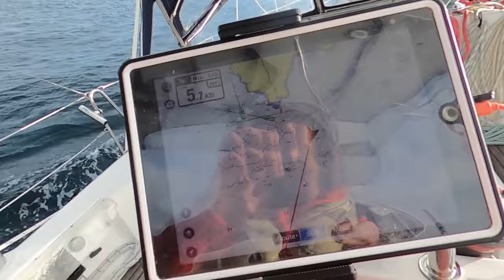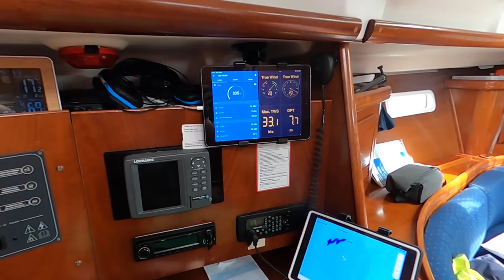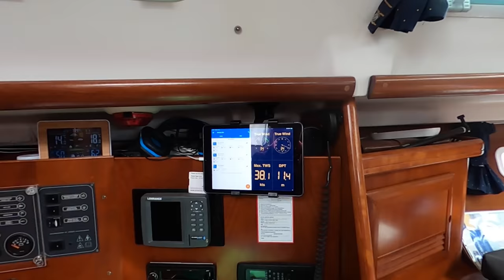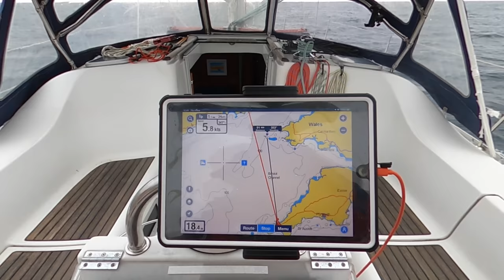Why I sold everything to live on a boat?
Falmouth to Milford - Wind, no wind, wind in the wrong direction, or too much wind... Sailing is sometimes not easy. I take some time to talk about why I'm doing this whole sailing life thing. Take the Met Office forecast to task, and dolphins at dawn. Some lovely but challenging sailing to boot. Enjoy :)